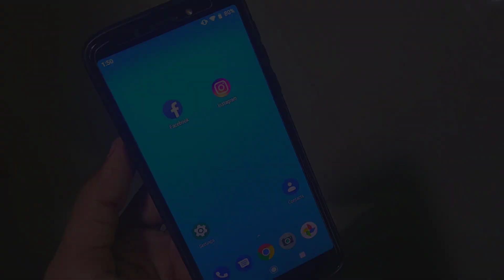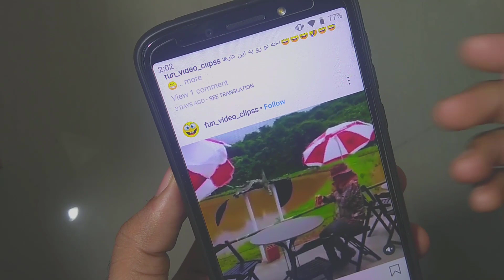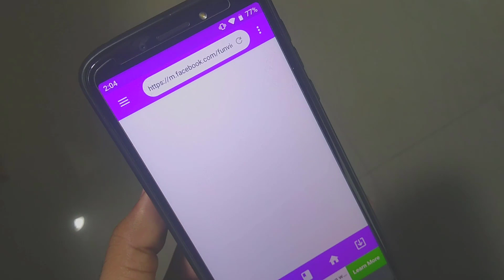How to Download Instagram Videos on andriod | Download instagram Private Account Video | Tech Shot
How to Download Instagram Videos on andriod | Download instagram Private Account Videos